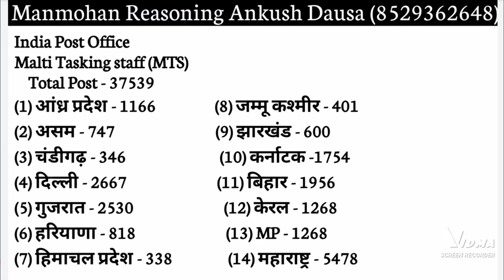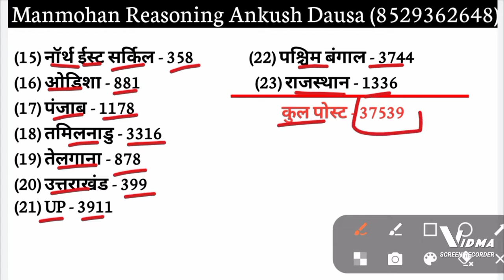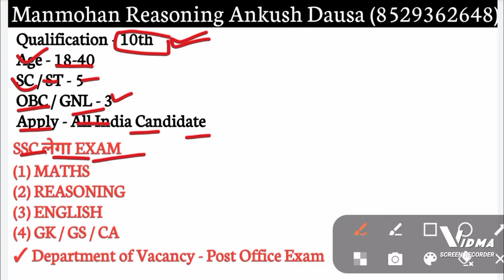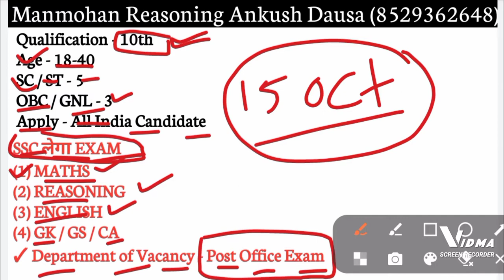India Post MTS Recruitment 2022 37539 Posts|India Post Multi Tasking Staff Vacancy 2022 MTS Vacancy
India Post MTS Recruitment 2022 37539 Posts|India Post Multi Tasking Staff Vacancy 2022 MTS Vacancy 2022 by @M2_Academy  India Post Office MTS Vacancy 2022 Notification out for 37539 Posts Apply Online Form. India post mts new vacancy 2022 for 10th pass fresher candidates.

india post mts recruitment 2022 notification: hello friends, in this video I told you about india post mts recruitment 2022 in hindi. India post mts recruitment notification out for freshers 37539 posts. all the candidates who fulfill the eligibility criteria can apply application form for the india post office mts recruitment 2022.
How to apply india post mts application form 2022: all the eligible candidates are required to apply online application form for india post office multi tasking staff recruitment 2022 from the official website of India Post Only.
india post mts recruitment rules 2022: the new recruitment rules are being drafted for the india post mts recruitment 2022. India post latest notification released regarding the framing of department of posts (Multi Tasking Staff) Recruitment Rules 2022. Competent authority in department of posts has decided to revise the Recruitment Rules (RRs) governing the appointment of Multi Tasking Staff in Department of Posts. The Draft RRs for India post mts recruitment shall be available on the official website of department of posts during 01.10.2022 to 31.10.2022.
india post office mts vacancy 2022 eligibility criteria: the candidates must be passed 10th standard and the age must be between 18 to 25 years for applying india post mts recruitment online application form.
india post mts selection process: the selection process of india post mts recruitment consists the written exam. The detailed syllabus of india post office mts exam is already told in our previous videos.
india post mts result 2022: the result of india post mts recruitment will be uploaded on the official website of india post. All the candidates must check their result of mts only on the india post official website.

post office recruitment 2022, new vacancy 2022 NEO WORLD TECH
POST OFFICE NEW RECRUITMENT NOTIFICATION- postofficevacancy2022 Post Office MTS, Postman Recruitment 2022

new vacancy 2022, sarkari naukri, GOVT JOB 2022, NEO WORLD TECH, upcoming vacancies in march 2022
GOVT JOB 2022 | new vacancy 2022, sarkari naukari, NEO WORLD TECH, sarkari naukari in 2022

post office recruitment 2022, new vacancy 2022, govt jobs 2022

2022 में आने वाले सरकारी नौकरी|Upcoming Vacancy ( Recruitment) in 2022 | 2022 Job Vacancy march, upcoming new vacancies in march 2022, new job notification in march 2022
2022 में आने वाले सरकारी नौकरी|Upcoming Vacancy